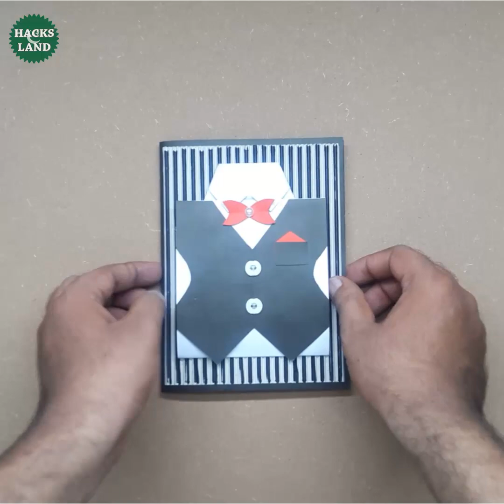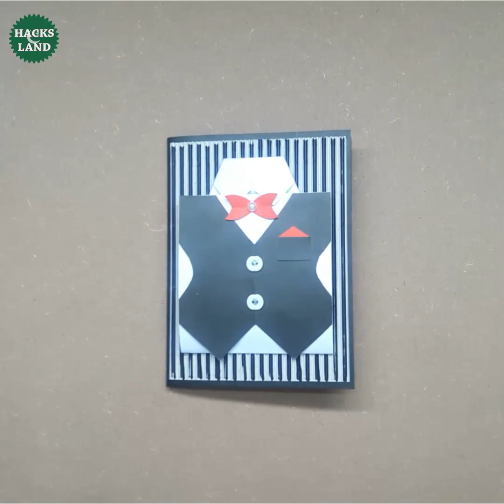Father's Day Greeting Cards | Father's Day Card | Happy Fathers Day | Fathers Day Gift Ideas | #259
Fathers Day : Are You Really Looking For Some Great Fathers Day Gifts Or Fathers Day Card Ideas? Then You Are Absolutely at Right Place.

Now You Can Find Every Type of Fathers Day Greeting Card Ideas on Our Channel as We Provided From Beginners to Pro Fathers Day Arts and Crafts Ideas in Bulk.If You Want to Make Happy Fathers Day Card at Home This is an Easy One With Step by Step Tutorial...